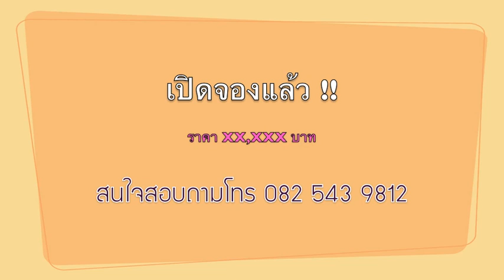ลูกชิวาวาขนยาว สายญี่ปุ่น (ChiChannel)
ลูกชิวาวาขนยาว สายญี่ปุ่น สายเลือดแชมป์
พ่อพันธุ์-แม่พันธุ์สายญี่ปุ่นแท้ 100%
คอกนี้คลอด วันที่ 9 มค. 2555
ในคลิปตอนนี้อายุ 35 วัน เปิดให้จองแล้ว โทรสอบถามได้ที่ 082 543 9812

สามารถติดตาม ChiChannel ได้หลายช่องทาง ทั้ง